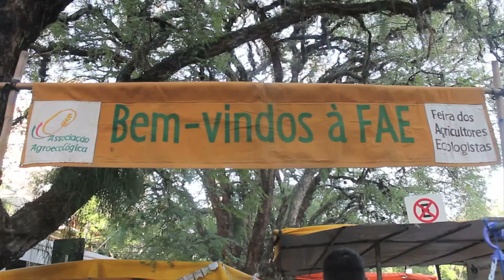Quando o alimento gera gentileza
Documentário sobre a relação das pessoas com o alimento orgânico. Este doc integra a reportagem "Por que o Brasil resiste ao alimento verde" de Cândida Schaedler e Helena Rocha repórteres do Editorial J.

Realização: Editorial J
Produção: Cândida Schaedler e Helena Rocha
Edição: Gui Macedo

Apoio: Faculdade de Comunicação Social (Famecos) da Pontifícia Universidade Católica do Rio Grande do Sul (PUCRS)